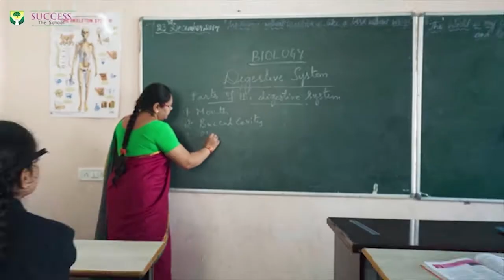Railways Dept has done Injustice with Marathwada Division: Imtiaz Jaleel | IND TODAY